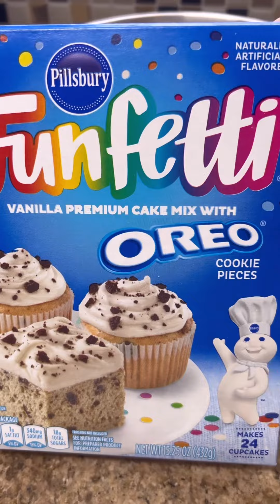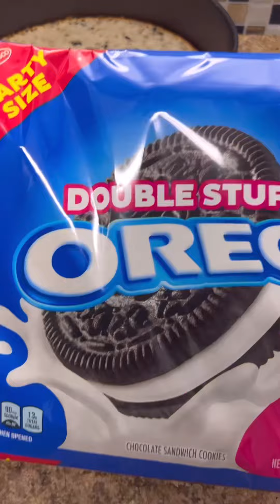Como hacer””PASTEL””de “HELADO”con oreo😋bien fácil y delicioso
Ingredientes
1- paquete de cake mix de Oreo
1- taza de agua
1/2- taza de aceite
3- huevos
1- paquete de galletas oreo
helado de oreo
2- tazas de crema pastelera
6- cucharadas de azúcar en polvo
1- cucharada se vainilla

hola amigos, espero en Dios todos se encuentren bien, quiero darles las gracias a todos los suscriptores, a todos los nuevos que ban llegando y por supuesto a todos los que están conmigo en esta trayectoria, gracias por todo el apoyo que me brindan, se lo agradezco ❤️ millones de bendiciones❤️🙏🌹

amigos aquí les dejo el link de mi otro canal, de anticipación gracias ❤️❤️

cocinandocon_elsa

Mi Instagram#